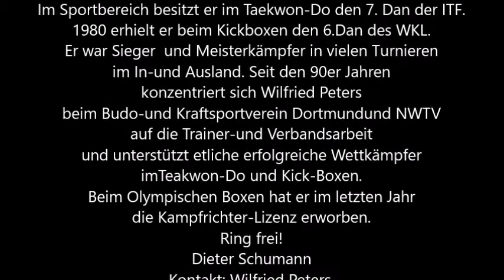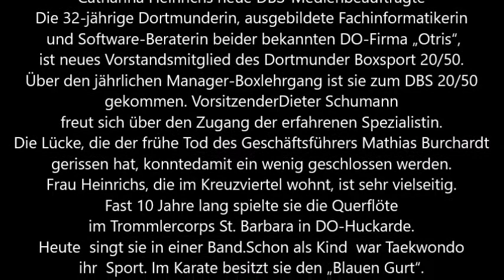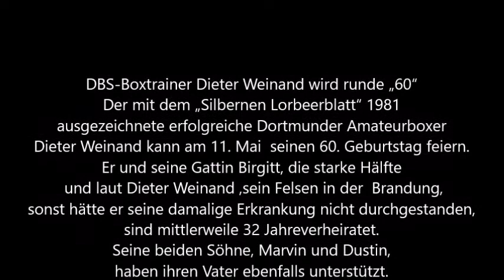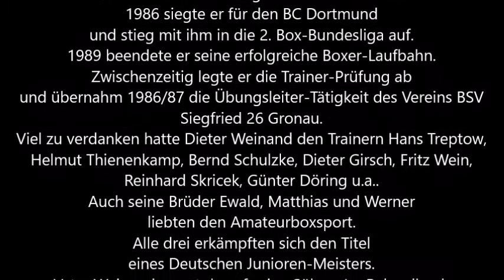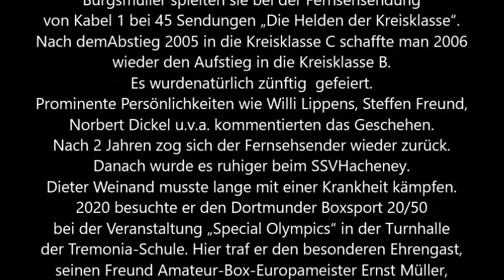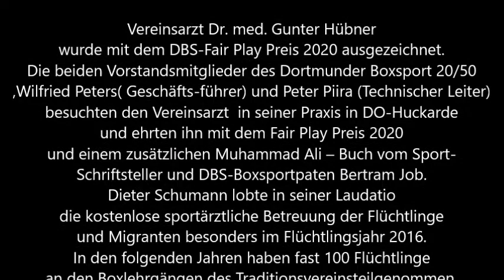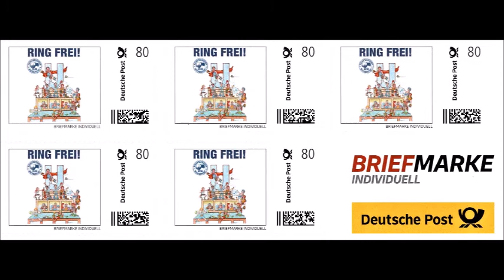Dortmund * Vereinsnachrichten für Mitglieder und Interessierte des Dortmunder BS 20/50 * 12.05.2021